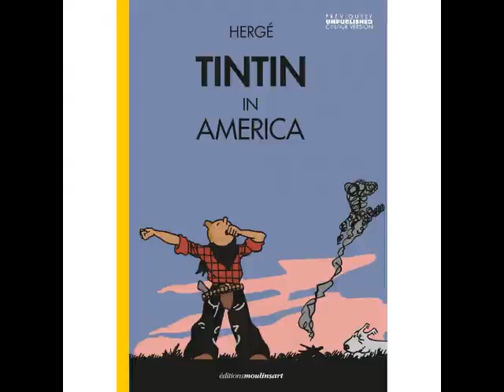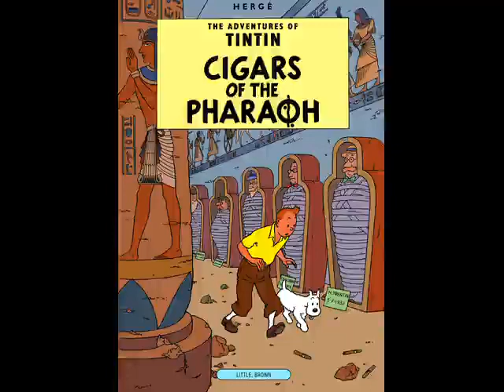Tintin's Audio Adventure Series 03 Tintin in America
Title: Tintin in America
Written by: Hergé
Illustrated by: Hergé
Publication: Serialised in Le Petit Vingtième (The Little Twentieth) from 3 September 1931 to 20 October 1932, released as a collected volume in 1932 by Éditions du Petit Vingtième (The Editions of the Little Twentieth). It would be redrawn in colour by Hergé in 1945 for Casterman.
- English publication of the redrawn version was released in 1973 by Methuen Publishing Ltd,  with the translation done by Leslie Lonsdale-Cooper and Michael Turner. The 2020 coloured version of the 1932 edition was published by Moulinsart (now named the Hergé Foundation) and translated in English by Michael Farr.

**Corrections: I kept calling Book 4 Cigars of the Pharaohs instead of Cigars of the Pharaoh, sorry about that.